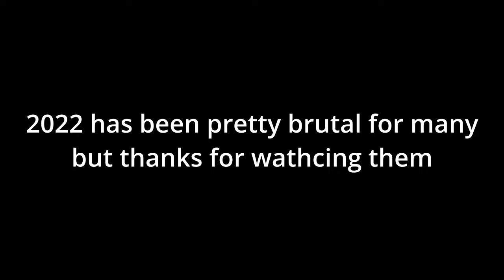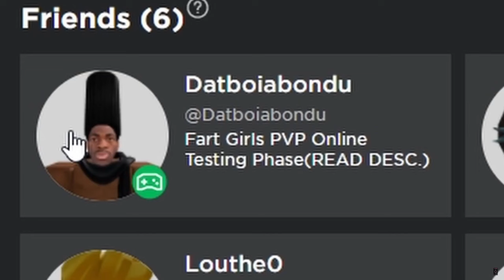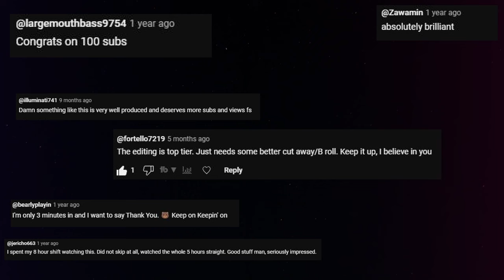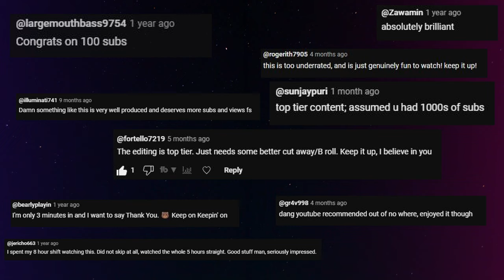Martyrtage 2022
Oh yeah we played some fat games on 2022